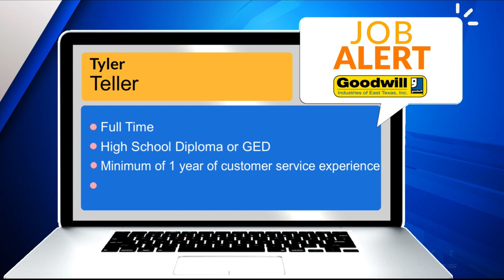JOB ALERT: Altra Federal Credit Union needs a teller